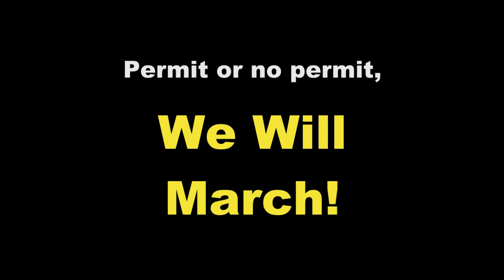The Reproductive Health Crisis Demands That We March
Activist Anne Rumberger of Chicago For Abortion Rights explains why the half century erosion of Roe of Wade before the 2022 Dobbs decision means that we cannot trust the Democrats to protect reproductive freedom. Reproductive justice means both the right not to have kids, AND the right of working people to have them without being thrown into poverty.

Chicago For Abortion Rights is part of the "Bodies Outside of Unjust Laws" coalition planning an LGBTQ+ / Reproductive Justice march on the eve of the Democratic Convention in Chicago. Permit or no permit, Bodies Outside of Unjust Laws will march at 5 pm, Sunday, August 18 at Chicago's Water Tower Park (corner of N. Michigan Ave. and Pearson Street).